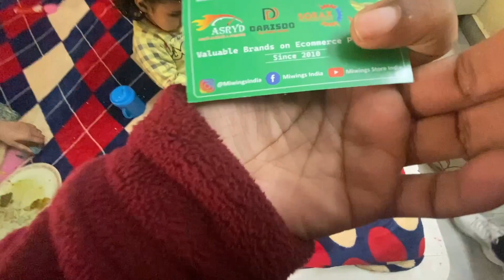CHIPKLI NE SABKO DRAA DIYA 😂😂😂|| DAILY VLOG 15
Hello friends aaj ke vlog me aapne dekha hi h ki phle to bhaiya ne apni bike k liye side mirror mangvaya the Amazon se .Kafi ache the☺️☺️👍👍

Fir vo achank se pta ni kaha se kitchen me chipkali aa gyi thi jisne pure ghr me drr faila diya specially mummy 😂😂😂😂

Mummy ko bht drr lgta h chipkali se or fir wife k sath or gugu k sath thodi bht msti ki🤟🤟☺️☺️🤗

I hope you like my my vedio.if you like my vedio then don't forget to my youtube channel.🙏🙏☺️